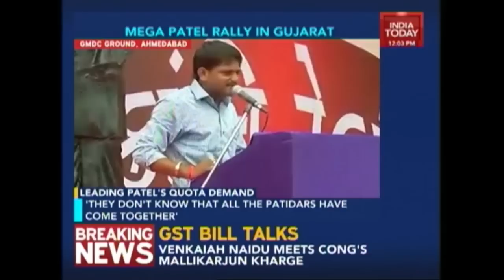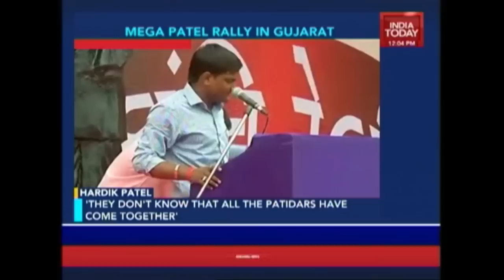BJP Will Suffer In 2017, Warns Hardik Patel At Mega Rally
Hardik Patel, a Patel Community leader addressed a Patidar rally in Ahmedabad and demanded reservations under the Other Backward Caste (OBC) quota for the community.